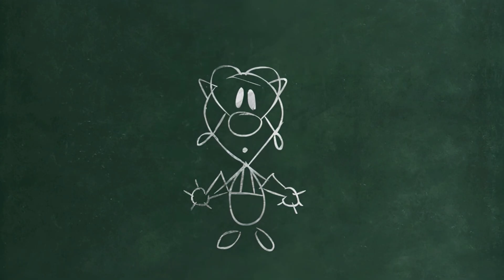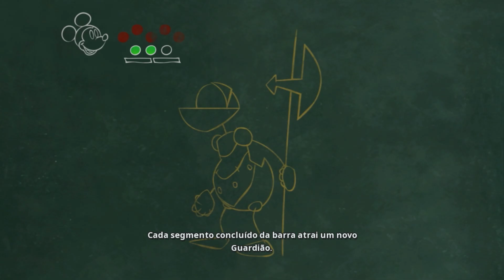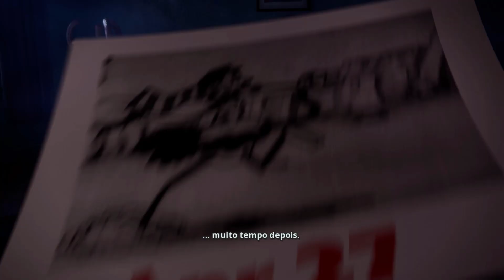Disney Epic Mickey: Rebrushed (Gameplay PC)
Início do maravilhoso e clássico Disney Epic Mickey: Rebrushed, versão da... bom, versão aí disponível graças ao Ryujinx. Até compraria a versão do Playstation 5 ou da Steam mas os preços estão proibitivos. Quando sair em alguma promoção boa, pego no PlayStation também.

Qualquer jogo do Mickey, merece. Ainda mais esse com jogabilidade tão redondinha. Pena que há muito pouco desafio. Um jogo desses na mão de uma Nintendo, era venda de milhões sem qualquer dúvida.

Rodando em um Notebook Acer VX 15 (Intel Core i7 7700HQ |15,6" | 16GB | HD 2 TB SSD | GeForce GTX 1050 Ti | Windows 10)